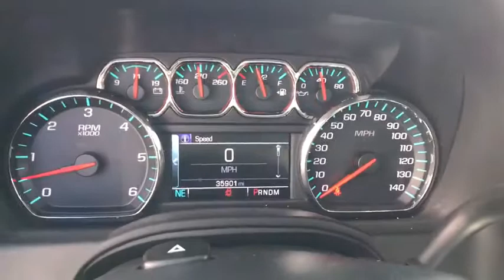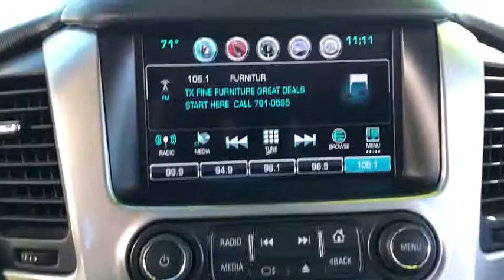2016 Chevrolet Tahoe Laredo, Alice, Hebbronville, Cotulla and Webb County, TX T19731A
2016 Chevrolet Tahoe available in Laredo, Texas at Toyota of Laredo. Servicing the Alice, Hebbronville, Cotulla and Webb County, TX area.

This 2016 Chevrolet Tahoe LT is proudly offered by Powell Watson Motor Group Your buying risks are reduced thanks to a CARFAX BuyBack Guarantee. On almost any road condition, this Chevrolet Tahoe LT offers solid performance, reliability, and comfort. You appreciate the finer things in life, the vehicle you drive should not be the exception. Style, performance, sophistication is in a class of its own with this stunning Chevrolet Tahoe. The Tahoe LT is well maintained and has just 35,839mi. This low amount of miles makes this vehicle incomparable to the competition. Intricately stitched leather and ergonomic design seats are among the details in which test drivers say that Chevrolet Tahoe is in a league of its own More information about the 2016 Chevrolet Tahoe: The Suburban and Tahoe are by far the best-selling models in their class, and they're tough rivals for the Ford Expedition, Toyota Sequoia and Nissan Armada, among others. These two Chevy models are closely related in most ways--although there's a key difference: the Suburban is 14 inches longer in wheelbase and 20 inches longer overall than the Tahoe; and that results in a significantly larger third-row seat than in the Tahoe--as well as easier access to it, and more cargo space. Compared to rival models, the Chevy Tahoe and Suburban still stand out for their good ride quality and efficient engines, and they handle surprisingly well considering their size and mass. They're also very rugged and versatile, and can be outfitted for off-road toughness, tow ability and interior luxury as needed. Chevrolet claims that the Suburban will be the most fuel-efficient model in the full-size SUV class, thanks to its standout combination of fuel-saving technologies like direct injection and active fuel management (cylinder deactivation). Although the profile of the Suburban and Tahoe haven't changed all that much, Chevy has managed to make significant improvements to aerodynamics. Yet chiseled sheetmetal and big, flamboyant wheels (up to 22 inches) help maintain a powerful look. This model sets itself apart with relatively fuel-efficient engines, seating space, towing ability, Much-improved interior, comfortable, refined ride, and versatility and toughness
Audio system feature, Bose premium 9-speaker system with subwoofer in center console,Radio, HD,OnStar with 4G LTE and built-in Wi-Fi hotspot to connect to the internet at 4G LTE speeds, includes 3GB or 3 months OnStar Data Trial (whichever comes first) (Available 4G LTE Wi-Fi requires compatible mobile device, active OnStar subscription and data plan after trial.) (Available 4G LTE Wi-Fi requires compatible mobile device, active OnStar subscription and data plan after trial.),Audio system, Chevrolet MyLink Radio with 8 diagonal color touch-screen AM/FM stereo, seek-and-scan and digital clock, includes Bluetooth streaming audio for music and select phones; voice-activated technology for radio and phone; featuring Apple CarPlay capability for compatible phone; 5 USB ports and 1 auxiliary jack,Bluetooth for phone personal cell phone connectivity to vehicle audio system,Audio system feature, single-slot CD/MP3 player (Replaced by (U42) rear seat entertainment system when (U42) is ordered.),Wheel, full-size spare, 17 (43.2 cm) steel,Assist steps, Black (Deleted when (RVQ) Assist step kit, Black, LPO or (VXH) Assist step kit, Chrome, LPO are ordered.),Tire, spare P265/70R17 all-season, blackwall,Fascia, front body-color,Luggage rack side rails, roof-mounted,Liftgate, power,Tire carrier, lockable outside spare, winch-type mounted under frame at rear,Tires, P265/65R18 all-season, blackwall,Wiper, rear intermittent with washer,Daytime Running Lamps, with automatic exterior lamp control,Glass, deep-tinted,Mirrors, outside heated power-adjustable, manual-folding and color keyed driver mirror includes spotter mirror,Wipers, front intermittent, Rainsense,Wheels, 18 x 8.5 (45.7 cm x 21.6 cm) aluminum with high-polished finish,Headlamps, IntelliBeam, automatic high beam on/off,Fascia, rear color-keyed ((PCK) Luxury Package and (PDA) Texas Edition Package includes trailer hitch close out.),Mirror, inside rearview auto-dimming,Memory settings recalls presets for driver power seat adjuster and pedals (When (PCK) Luxury Package or (PDA) Texas Edition Package are ordered, also includes memory presets for outside rearview mirrors and power steering column.),Floor mats, color-keyed carpeted first and second row, removable,Def